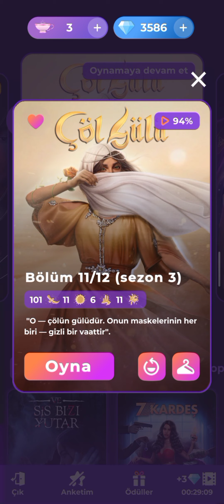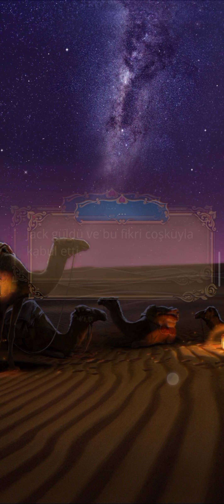🌹[Zane Rotası] Çöl Gülü 3.Sezon 11.Bölüm | Romantizm Kulübü